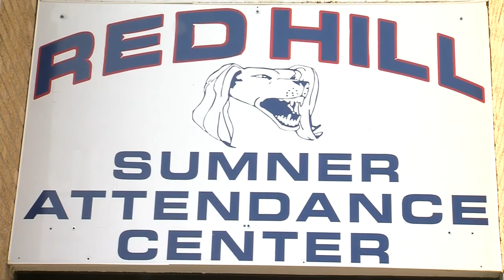Free throw champion Camren Ray